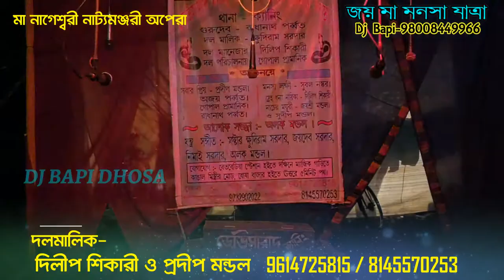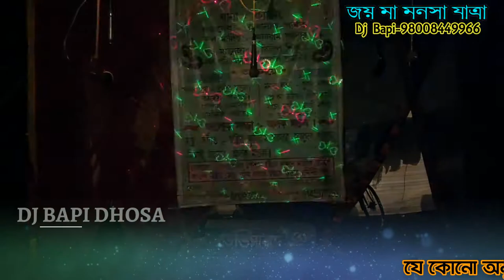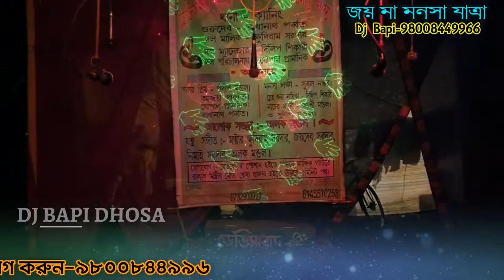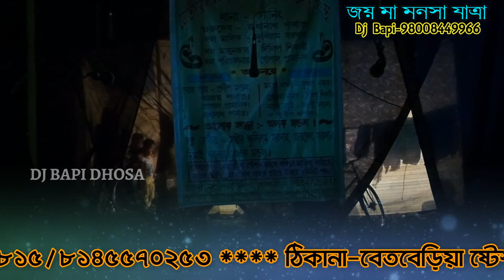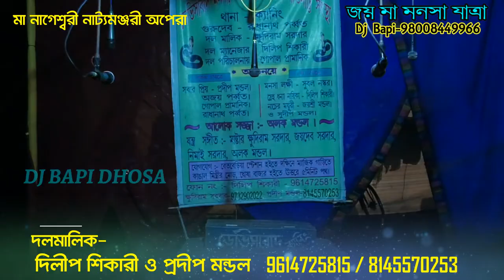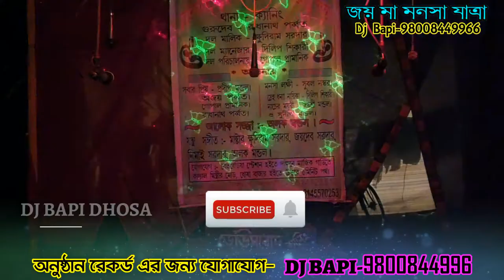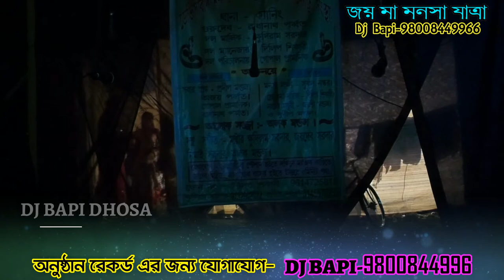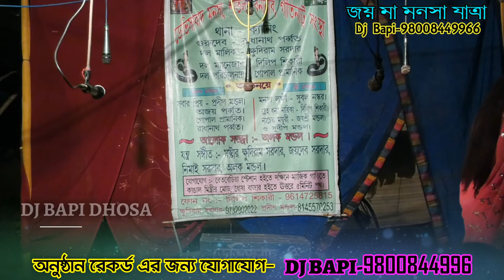Maa Nageshwari Nattyomanjari Opera মা নাগেশ্বরী নাট্যমঞ্জরী অপেরা Ep 1-Gajon Dj Bapi